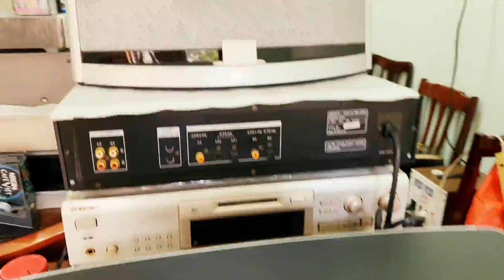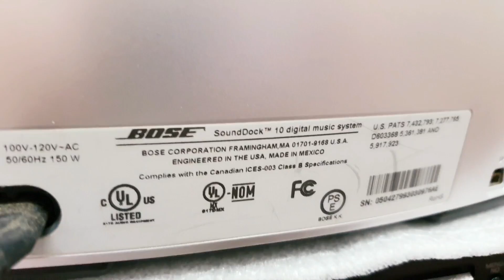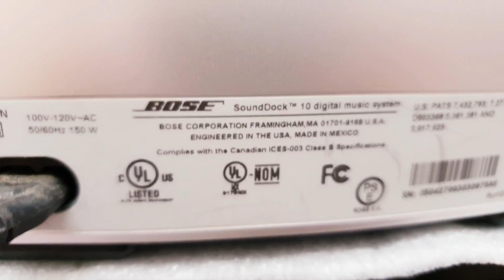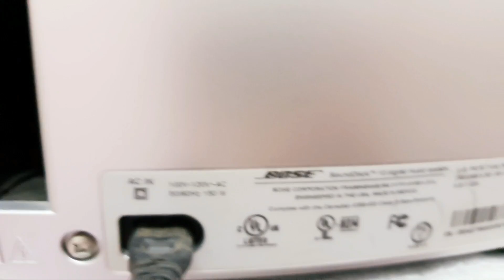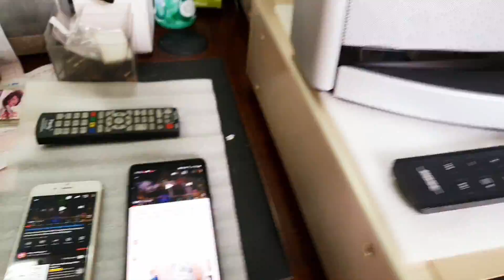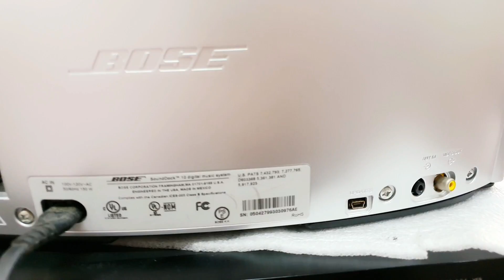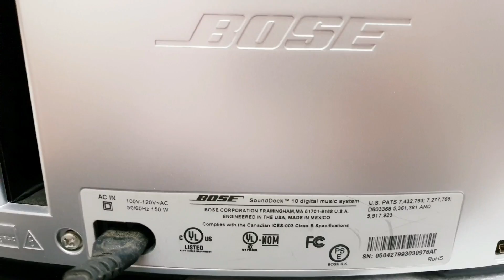Bose Sound Dock 10, 150W. Dock khủng (0907406222; 86 Lê Thị Riêng, Q.1, HCM)